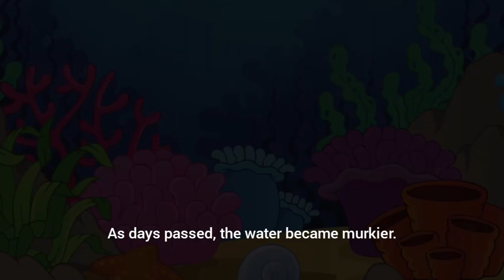The Lazy Turtle - A short cartoon story with morals for kids, a kids learning video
Here's a very brilliant and simple animated video for your kids to enjoy and learn from. We are new and have so many interesting and inspiring bedtime, nursery and educational YouTube videos coming on your way. The story in this English cartoon is very short that it won't get your kids bored. Your kids will learn to become hardworking and also understand the implications of being lazy. it  contains the latest, one of the best, amazing, cute, popular, small, big and interesting sea animals. Enjoy the free YouTube video with your little ones and watch their manners skyrocket positively. the story is solely just for kids and is very short and understandable. One of the good learning videos on YouTube for kids, babies and toddlers. you can more or less call it a learning video for preschool and kindergarten.